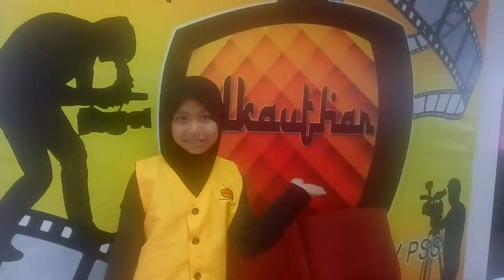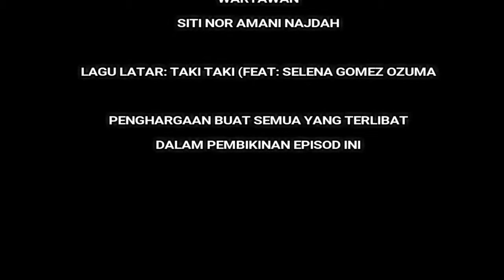EPISOD 110- ALKAUTHAR TV SALURAN DIGITAL TV PSS- PROGRAM ORIENTASI ASRAMA 2019